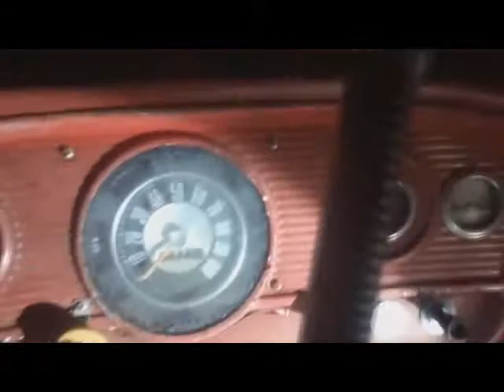64 F100 Start and Idle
Running and driving after a 4 year slumber.